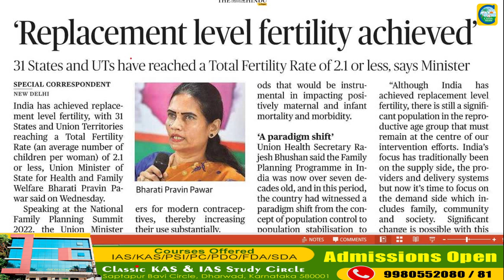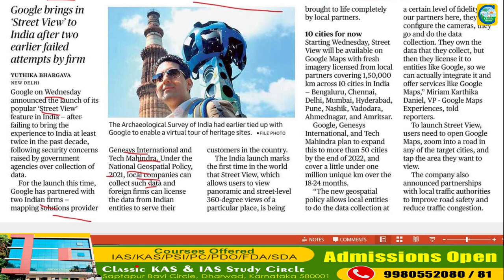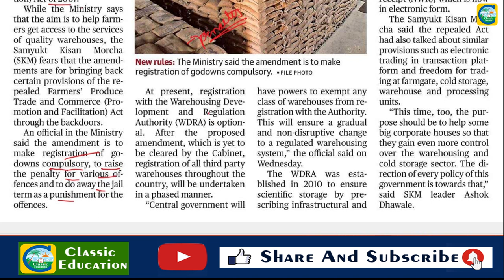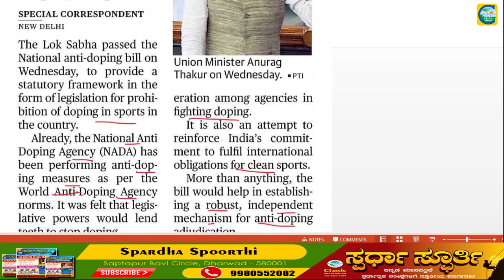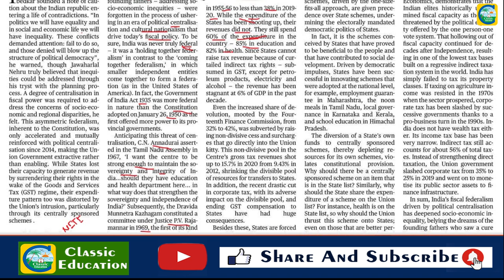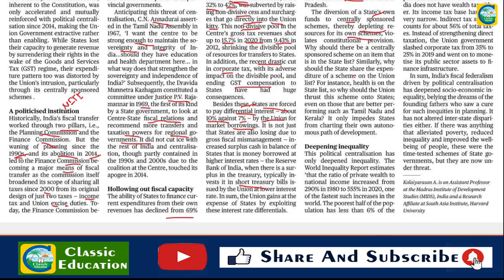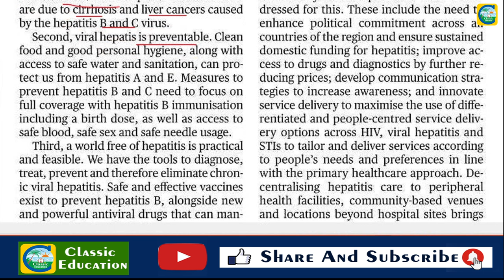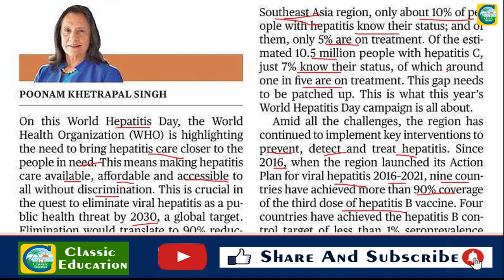28th July 2022|The Hindu Newspaper Analysis & MCQ|ಪ್ರಚಲಿತ ಘಟನೆಗಳ ಬಗ್ಗೆ ಕನ್ನಡದಲ್ಲಿ ವಿಶ್ಲೇಷಣೆ